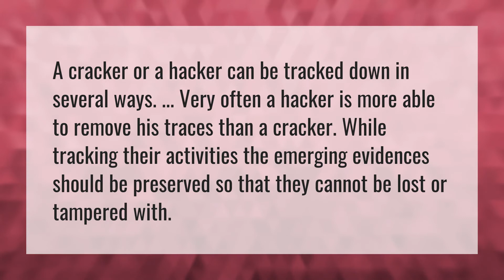Can a hacker be traced?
Nr3 • Can a hacker be traced?